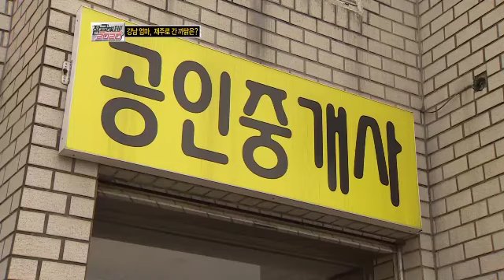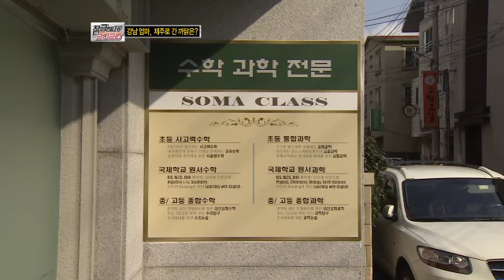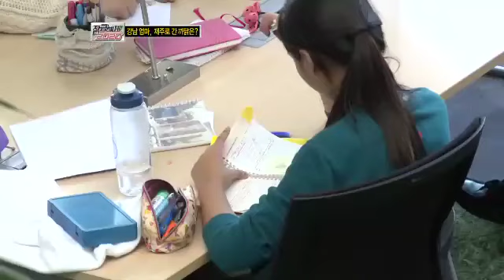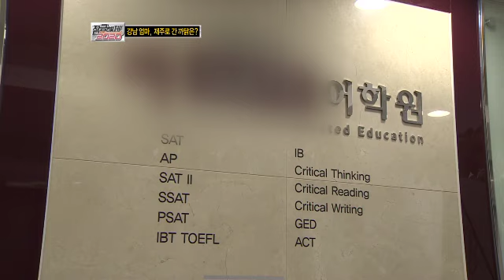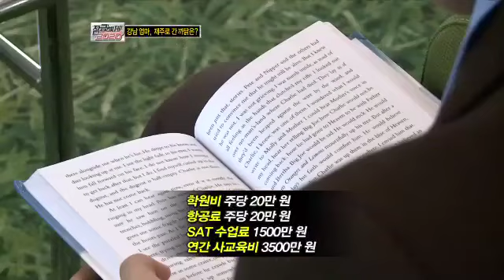강남 엄마가 제주도로 간 까닭은?(2/2)_채널A_잠금해제 2020 38회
[잠금해제 2020] 2012/11/11 38회 방송

강남 엄마가 제주도로 간 까닭은?

학원과 사교육의 메카인 대치동을 버리고 제주도로 떠나는 엄마들!
그 이유가 무엇인지 맹모삼천지교 신풍습도를 잠금해제 2020에서 취재했다. ○ 기사 보기

〈평일〉
08시 00분 라디오쇼 정치시그널 (유튜브 라이브)
08시 50분 김진의 돌직구 쇼
10시 20분 김진의 더라방 (유튜브 라이브)
12시 00분 뉴스A 라이브
15시 50분 강력한 4팀
17시 20분 뉴스TOP10
19시 00분 뉴스A

〈주말〉
12시 00분 토요랭킹쇼·뉴스A 라이브
17시 40분 뉴스TOP10
19시 00분 뉴스A